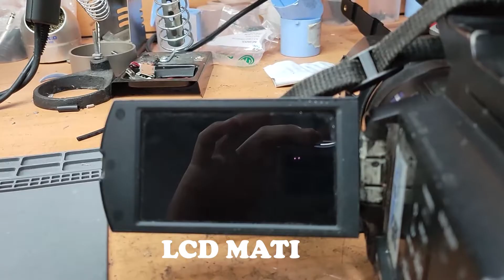HOW TO REPLACE LCD SONY CAMERA PXW X70 !!!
Pada Video ini akan dijelaskan langkah langkah untuk mengganti LCD pada Kamera Sony PXW X70
Kritik dan saran bisa comment pada kolom komentar
Share dan Like jika video ini bermanfaat
Terimakasih